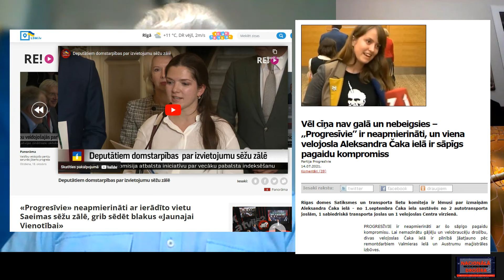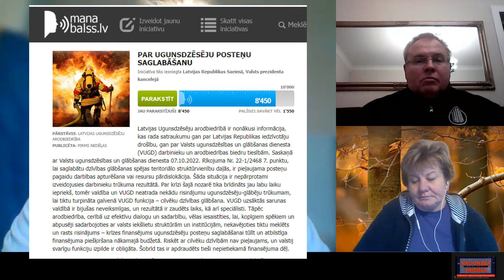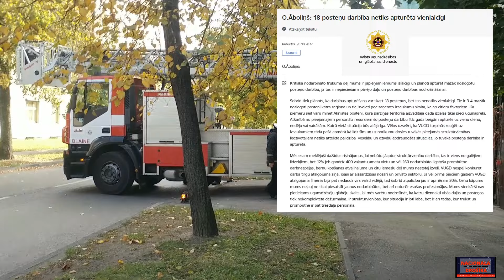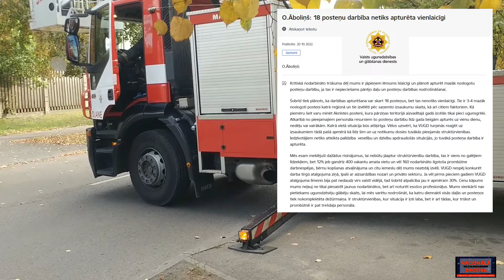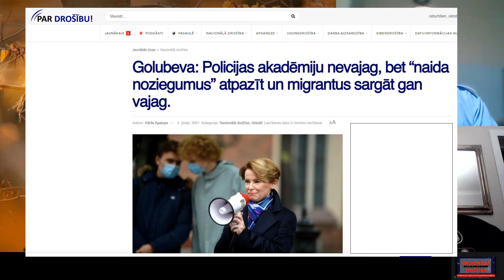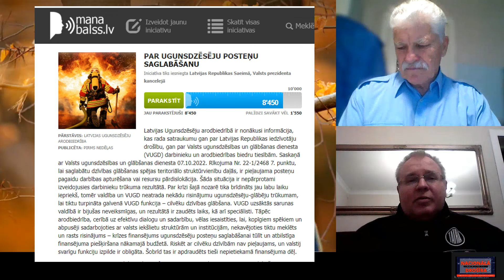Līga Leitāne: Par “kašķiem” jaunajā valdībā, ugunsdzēsēju posteņu samazināšanu un izmaiņām Ķīnā